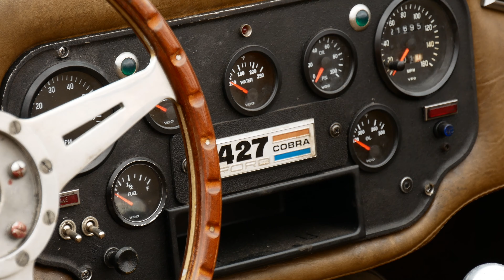Voitures anciennes a Vincennes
Le 5 juillet 2020, rassemblement de voitures anciennes au chateau de Vincennes